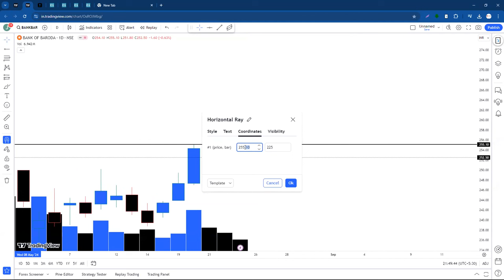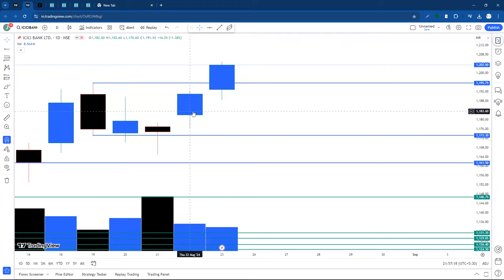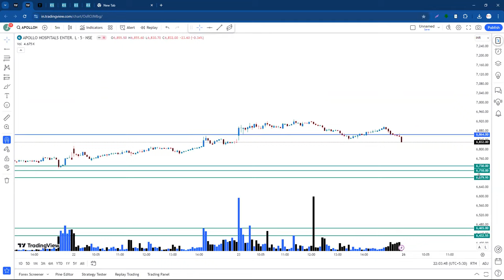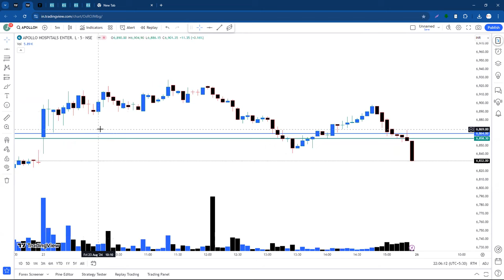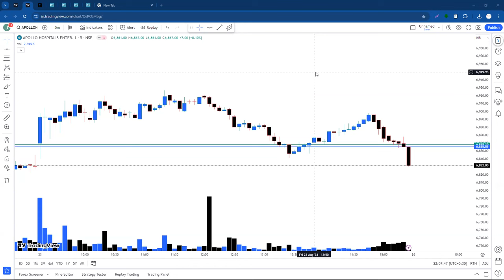1 to 1 Session, "Trading psychology को कभी हिलने भी नहीं देगी ये Technique"